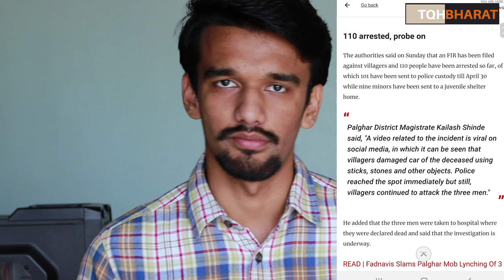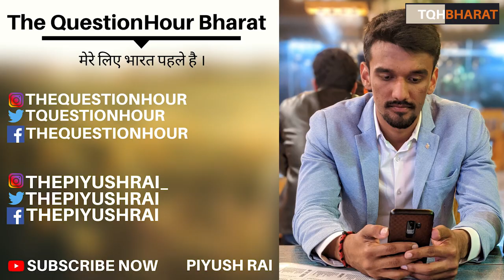Palghar 2 sadhu/sant and 1 driver Mob lynching| Piyush Rai | The QuestionHour Bharat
send a strong message to government

Thakrey govt must resign